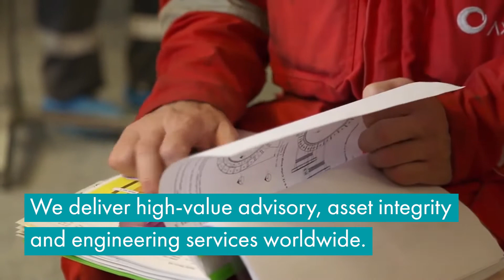Solutions for the wind industry | Axess Group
Our services for the wind industry focus on safety, functionality and maximising uptime.